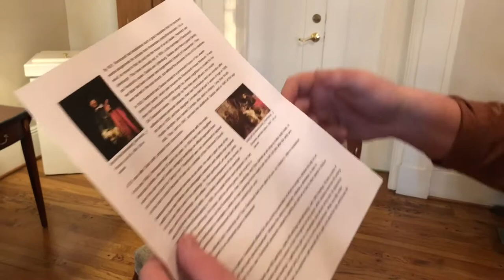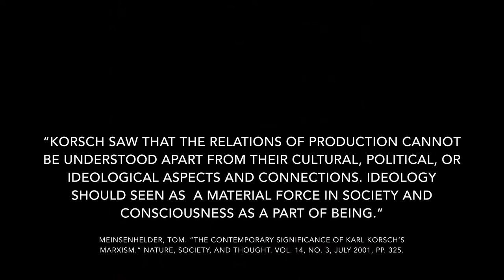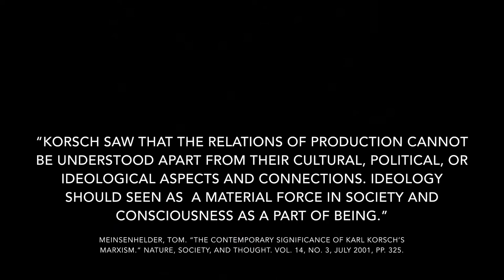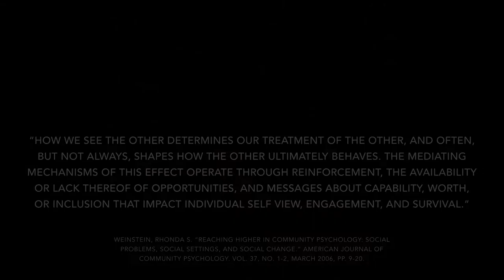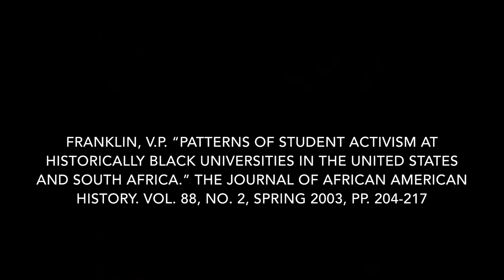On Beauty by Zadie Smith Video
Video made my Dillon Brodt, Shannon Kuespert, and Molly Blay.
For The British Novel class at Athens State University.
Dr. Joseph Dupré.

Sources used in this video:

Franklin, V.P. "Patterns of Student Activism at Historical Black Universities in the United States and South Africa." The Journal of African American History. Vol. 88, no. 2, Spring 2003, pp. 204-217.

Meinsenhelder, Tom. "The Contemporary Significance of Karl Korsch's Marxism." Nature, Society, and Thought. Vol. 14, no. 3, July 2001, pp. 325.

Weinstein, Rhona S. "Reaching Higher in Community Psychology: Social Problems, Social Settings, and Social Change." American Journal of Community Psychology. Vol. 37, no.1-2, March 2006, pp. 9-20.

On Beauty by Zadie Smith